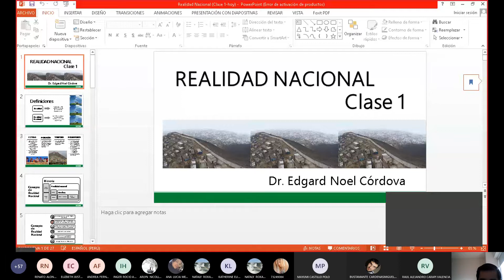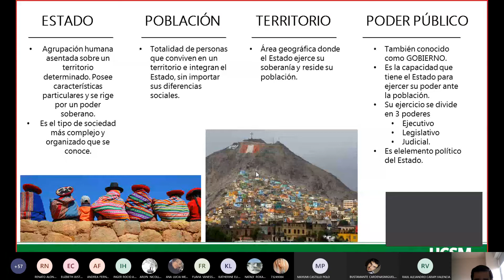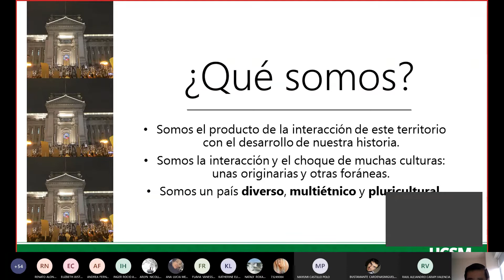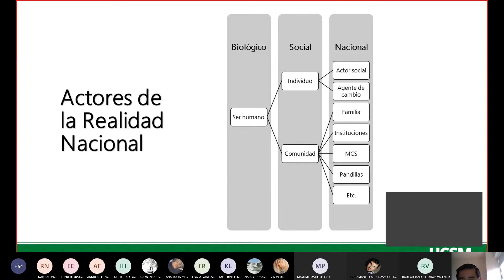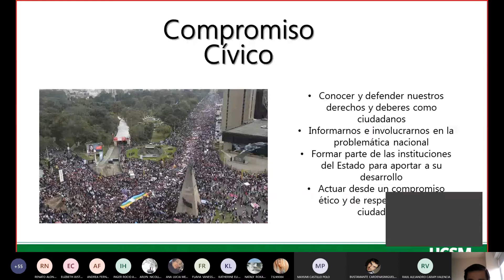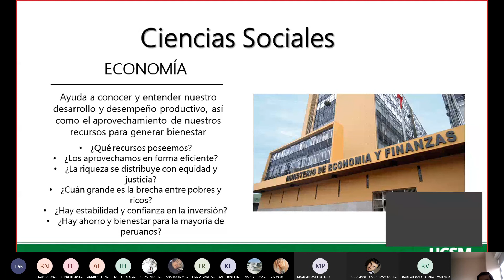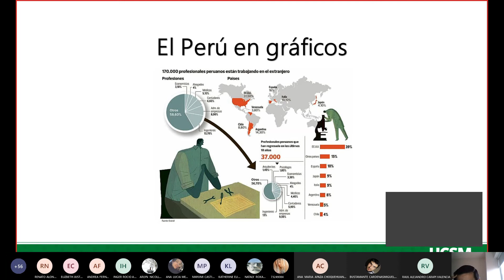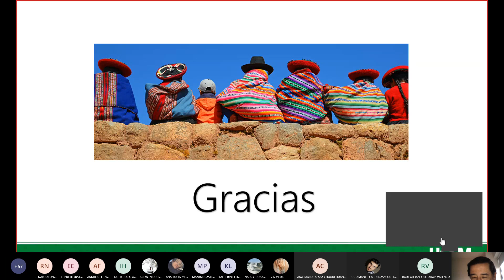realidad nacional 1